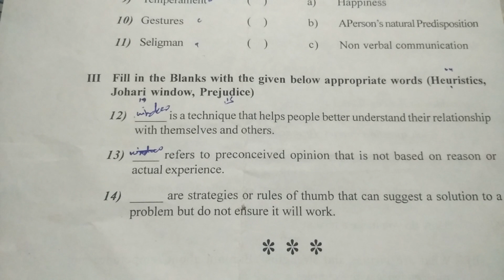skill enhancement Ambedkar university degree question paper 2019 ||indranil institute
Hai friends

This is

B.a/B.sc/B.com 3rd semester (3ydc) examination may 2019

Subject; SKILL ENHANCEMENT
 SOFT SKILL paper-2